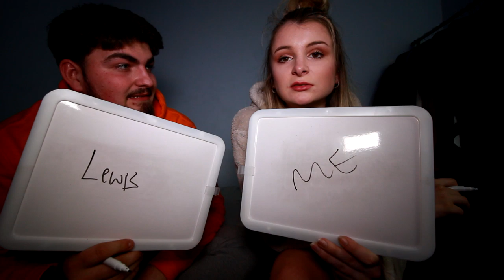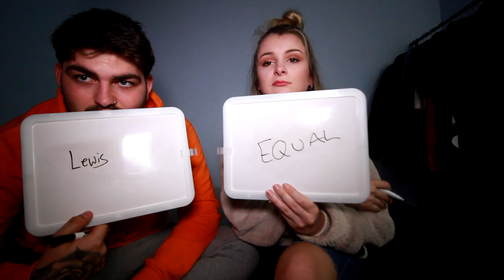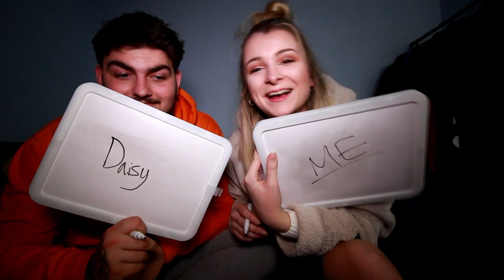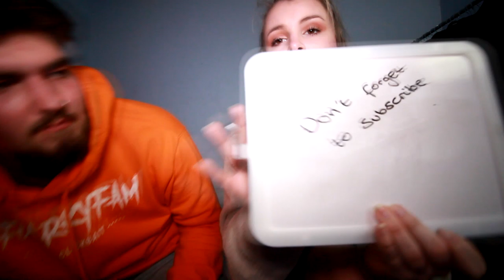MR AND MRS CHALLENGE (WITH LEWIS CLARK)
Lewis’ Instagram : Lsclarky